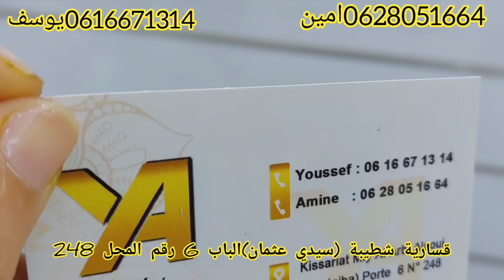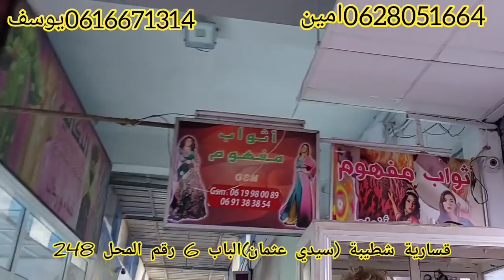هوتا من شطيبة موديلات الذهب من19درهم 😱اجيو تشوفو الفرق بين بلاكيور ولاسي وXPاتمنة غادي يصدمكم